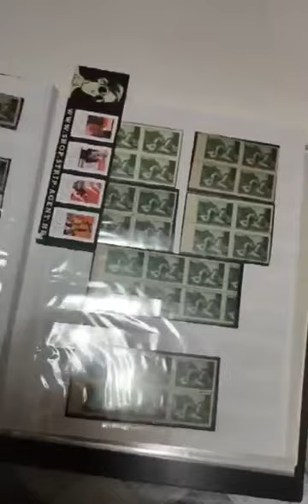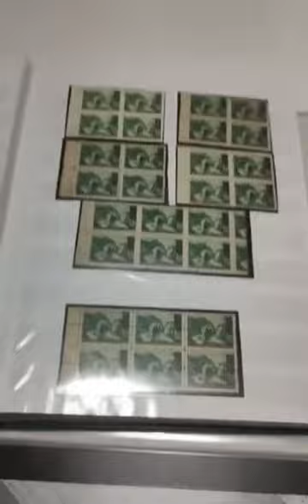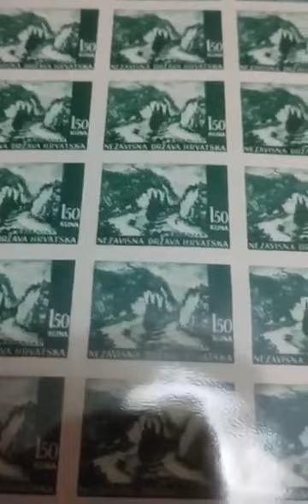NDH Filatelija - Kolekcija Marko Prihistal - Krajobrazi (Zelenjak) marke sa greškom Philately stamps